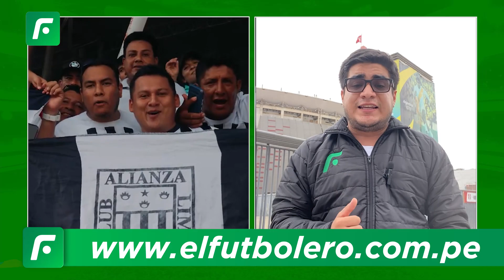No me disgustaría jugar algunos partidos de local en Chincha porque es cuna del aliancismo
No me disgustaría jugar algunos partidos de local en Chincha porque es cuna del